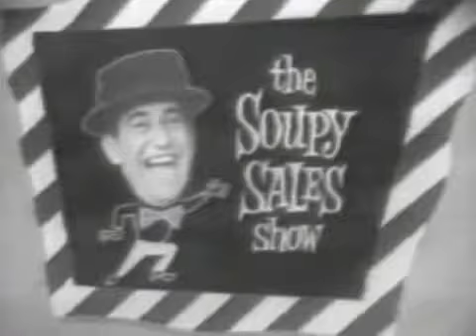Bloopers - Classic Uncensored